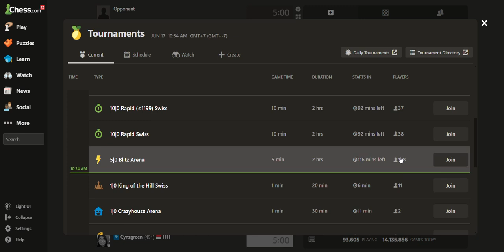Main Catur yang 5 Menit Selama 30 Menit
Main catur yang Blitz 5 Menit selama 30 menit. Apakah rating-nya naik ? Uhm... sepertinya...